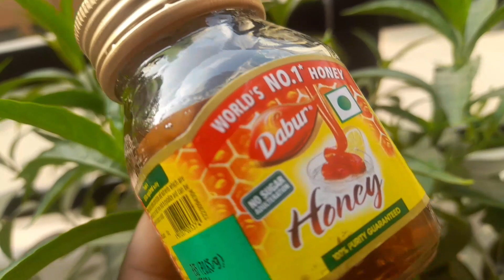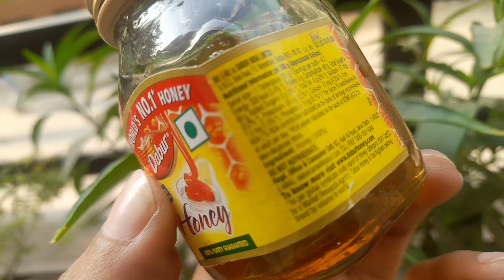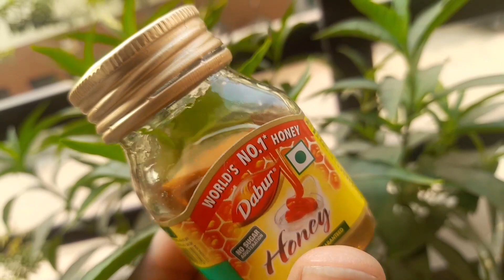Dabur honey experience 100% purity in every bite review || dabur honey 100ml pack || Ashish Kumar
Aaj hum batane ja dahur honey 100ml pack complete review in Hindi.

Link to buY